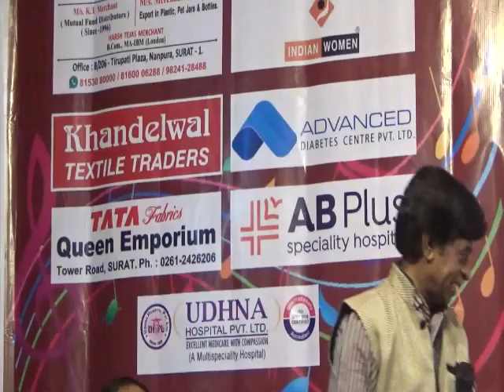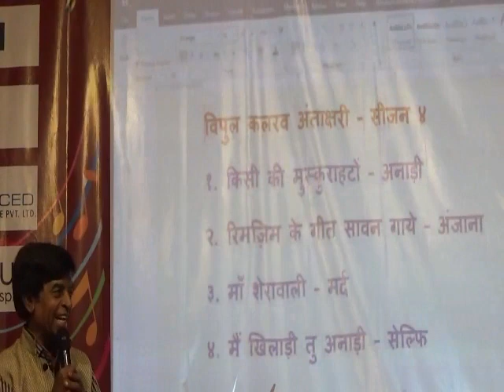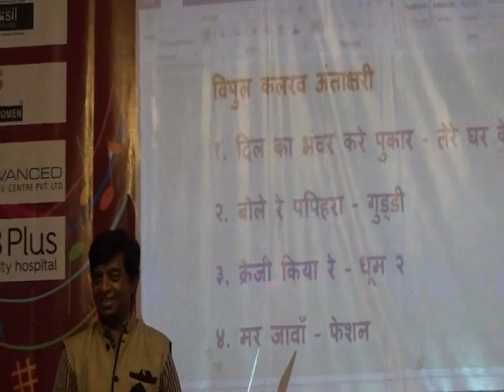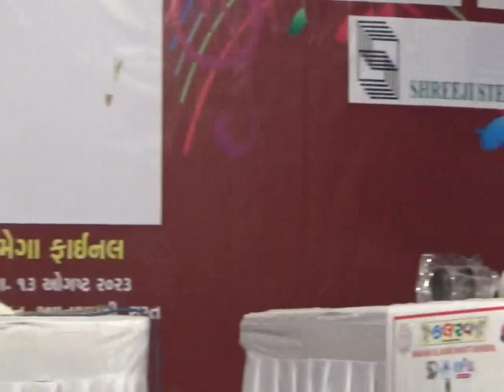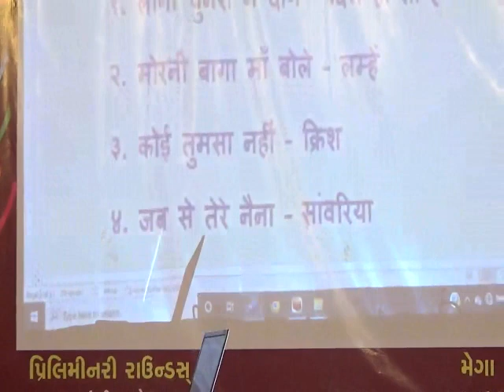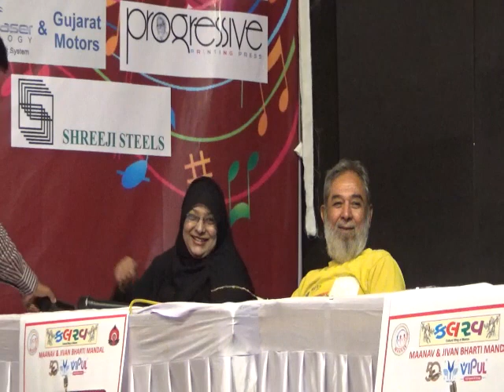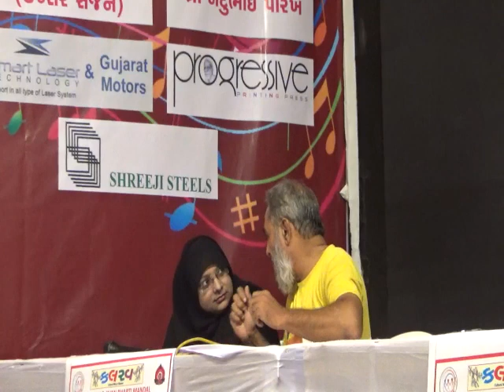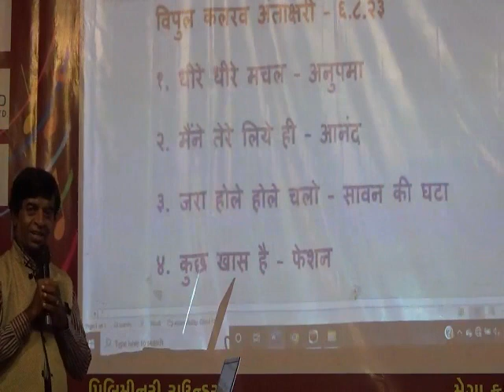વિપુલ કલરવ અંતાક્ષરી – ૧૮મો કાર્યક્રમ – તા. ૬ ઓગસ્ટ, ૨૩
વિપુલ કલરવ અંતાક્ષરી, સૂરતનો સૌથી મોટો સંગીત ઉત્સવ, નો ૧૮મો કાર્યક્રમ જીવનભારતીના રોટરી હોલમાં રવિવાર, તા. ૬ ઓગસ્ટ, ૨૦૨૩ની સાંજે યોજાયો હતો. અત્યંત રસાકસી ભરી આ સ્પર્ધાનું સંચાલન નરેશ કાપડીઆએ કર્યું હતું. માણો એનું રેકોર્ડિંગ.